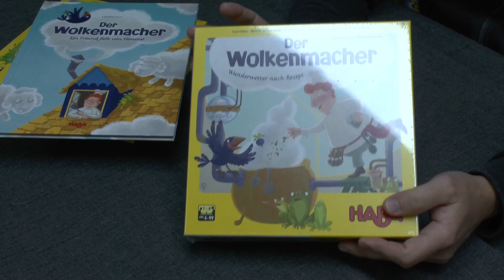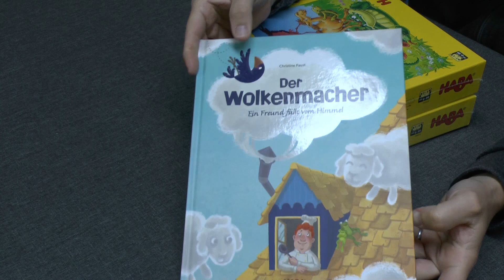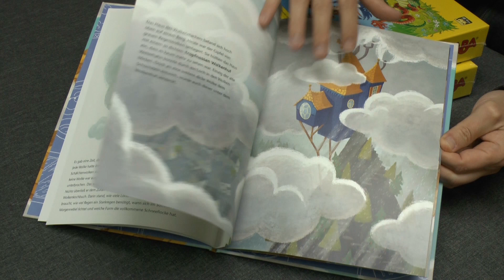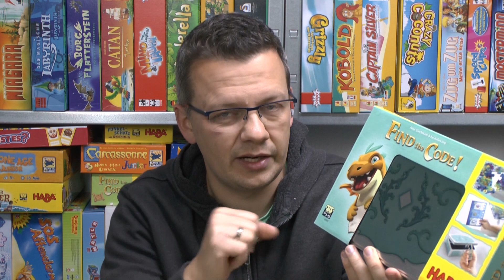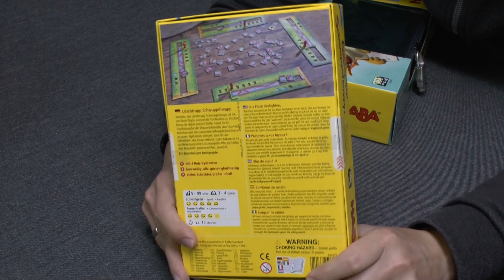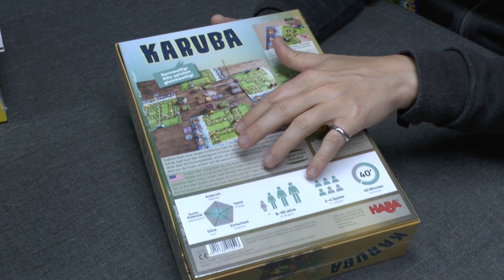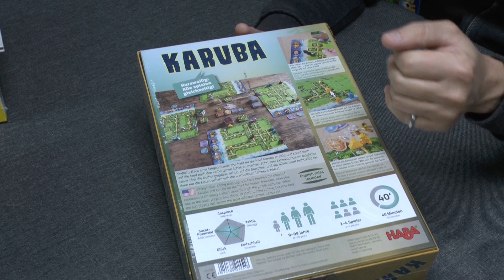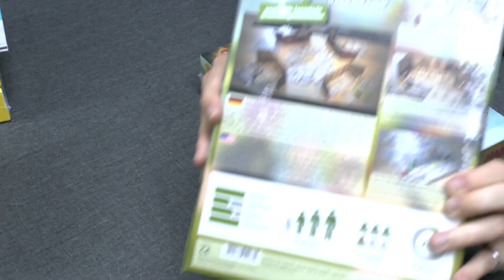Haba Gewinnspiel Teil 3: Infos in der Beschreibung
Wie versprochen gibt es ein Gewinnspiel - Was müsst Ihr machen?
1.Teilnahme nur in Form eines Kommentars (welches Paket wollt ihr)
2.Diese Aktion endet am 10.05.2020 um 23:59 Uhr - im Anschluss wird der oder die zufällig ermittelte Person per Kommentar von uns benachrichtigt - hier teile ich dann die E-Mail Adresse mit(auch unter Kanalinfo hinterlegt), an welche Ihr Eure gewünschte Adresse in Deutschland angeben müsst. - die Adresse wird nur für den Versand des Spiels verwendet
3.Versand nur innerhalb Deutschlands
4. Wenn sich der/die von mir ausgewählte Zuschauer bzw. Zuschauerin im Anschluss nicht innerhalb von 7 Tagen meldet, entscheide ich was mit dem Spiel/Gegenstand passiert,

Rechtsweg ist ausgeschlossen.

Wer mit diesen Regeln nicht einverstanden ist: Bitte nicht mitmachen. Bei Fragen einfach melden - Viel Glück!

▬ Social Media ▬▬▬▬▬▬▬▬▬▬▬▬▬▬▬